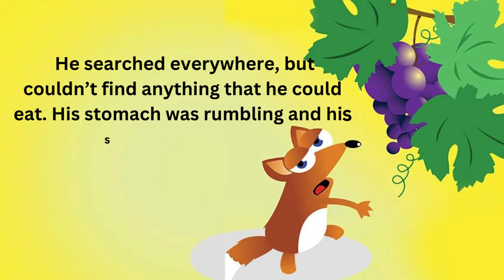The Fox and the Grapes: A Captivating Kids Story with a Valuable Lesson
Welcome to our enchanting world of storytelling! In this animated video, we bring you a delightful tale called "The Fox and the Grapes." Join us as we embark on a thrilling adventure with a cunning fox in search of a delicious treat.